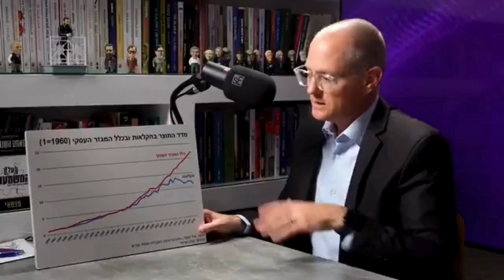המחירים ירדו, רק כשנפתח את השוק החקלאי לתחרות.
יו"ר הסיעה, ח"כ עודד פורר